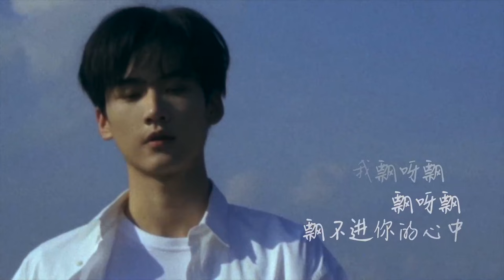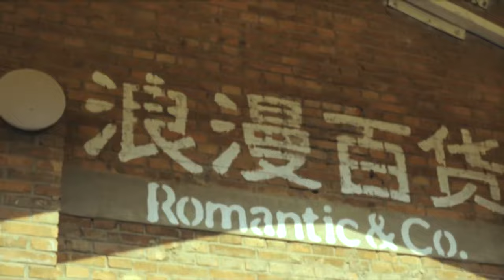【周柯宇 x ZHOU KEYU】20220824 Weibo Updated |《黄昏晓》cover by ZHOU KEYU MV | A Special gift for Astronaunts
(Chinese and English lyrics are available as closed captions, feel free to click auto-translate for your language)

唱一首情歌
落日的时候，还算浪漫吧
谢谢你们陪着我❤️
放轻松 慢慢走

本频道隶属于周柯宇官方后援会
This Channel is operated by Zhou Keyu official fanclub.